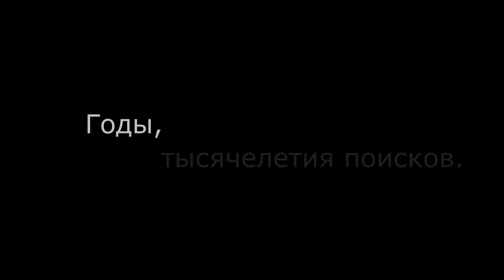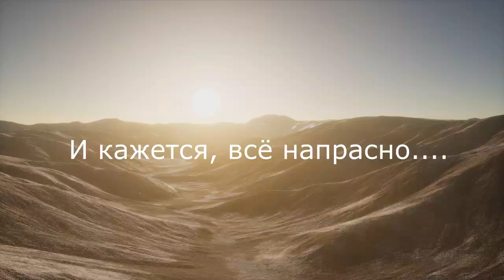Об источнике Истины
ХХХ лет ИЭУ Доктора С.С.Коновалова.
Фильм создан к 30-летию ИЭУ Сергея Сергеевича Коновалова административной командой сайта "Погружение в Спираль" по мотивам раздела "Источник Правды" на музыку С.С.Коновалова "Неоконченная мелодия". Октябрь 2020 года.
Раздел сайта "Источник Правды" - Слово Студентов Доктора о роли ИЭУ в их Жизни